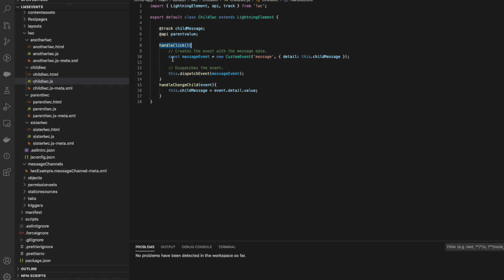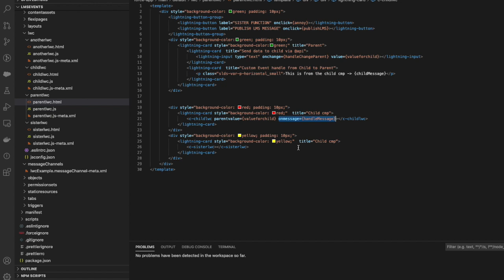Communicating between Lightning Web Components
Communicating between LWCs both from parent to child and child to parent with custom events and @api decorators.